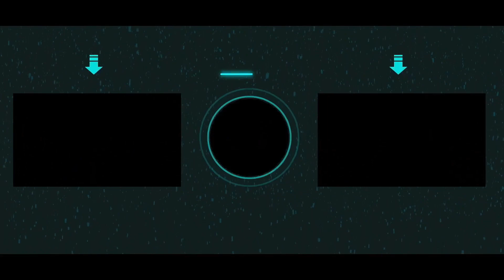My Favorite Movies of All Time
A few months ago, I asked if you guys wanted to see my top 10 favorite movies of all time, and you guys unanimously said yes, and have been anticipating it for a while now. Keep in my mind, this list could constantly change, as there are a ton of other movies that I absolutely love and isn't really in any particular order. Additionally, this is a list of my favorite movies, not what I think are the greatest movies of all time, so this consists of movies I find to be extremely enjoyable and rewatchable, not cinematic masterpieces. Let me know your thoughts on my list and give me your list in the comments down below.

TIME STAMPS

0:00 Introduction
3:32 10
6:13 9
9:25 8
11:15 7
13:33 6
15:59 5
18:19 4
21:29 3
23:56 2
26:14 1
30:01 Conclusion